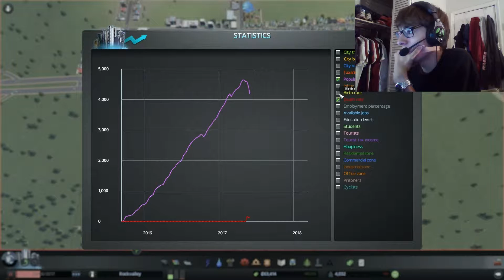Let's Play Cities Skylines: Part 4 "I'm a Terrible Mayor"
Hey guys! Sorry about the long delay between episodes nut now I'm back for part four of my let's play of cities skylines! Enjoy and expect more videos soon!